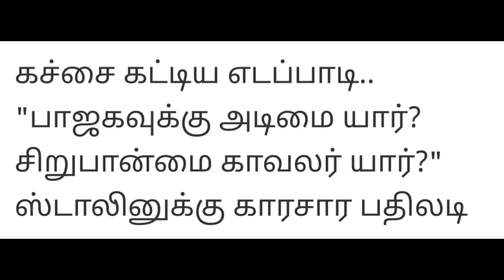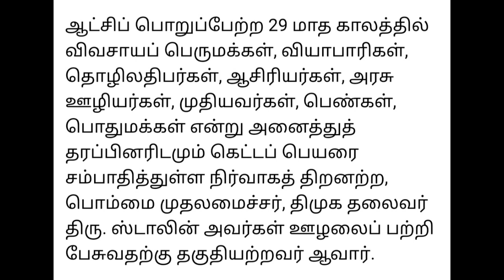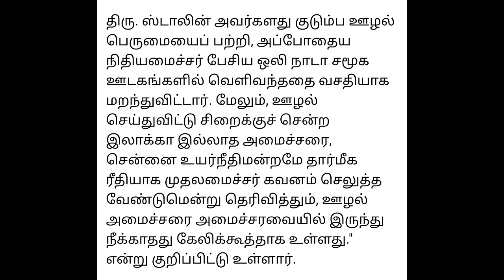Today Breaking News தலைப்பு செய்திகள் Today Morning Headlines Tamil-ADMK NEWS